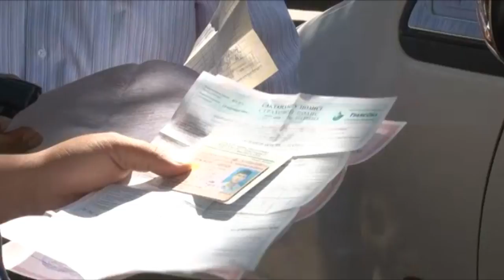Экстренный вызов (01.07.2016)